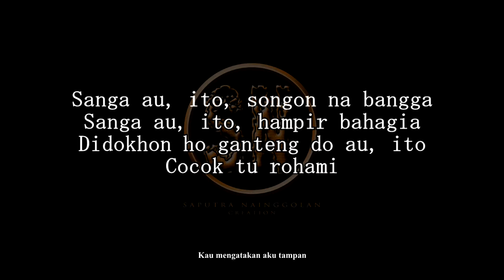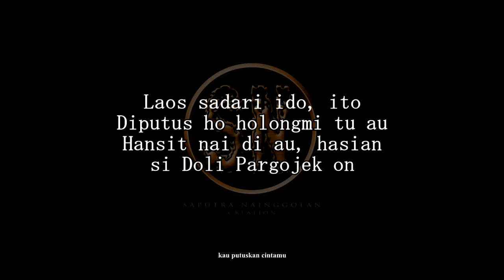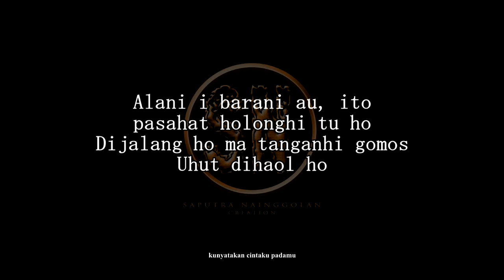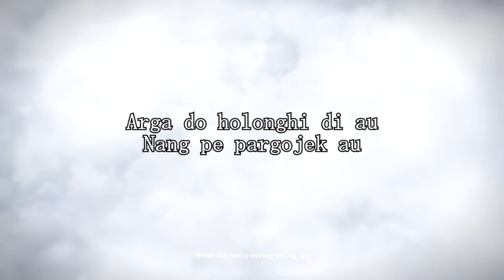Si Doli Pargojek (Karaoke) Tioma Trio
Nada Dasara Mengikuti Lagu Aslinya. Do = G

Lirik:

Sanga au, ito, songon na bangga
Sanga au ito hampir bahagia
Didokhon ho ganteng do au, ito
Cocok tu rohami

Alani i barani au, ito
Pasahat holonghi tu ho
Dijalang ma ho ma tanganhi gomos
Uhut dihaol ho

Dang sadia leleng, ito
Diboto ho ma karejokki
Na manarik gojek do au, ito
Di Kota Medan on

Laos sadari ido, ito
Diputus ho holongmi tu au
Hansit nai di au hasian
Sidoli pargojek on

Unang ma leas roham
Unang ma ginjang roham
Arga do holonghi di au
Nang pe pargojek au